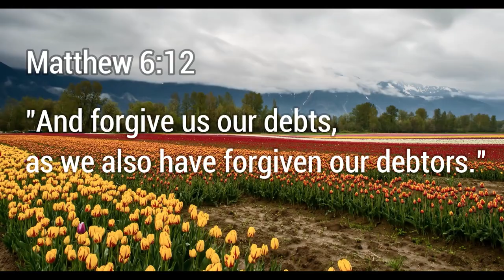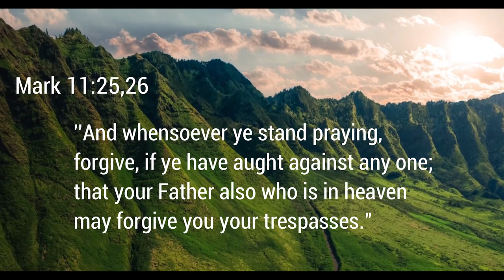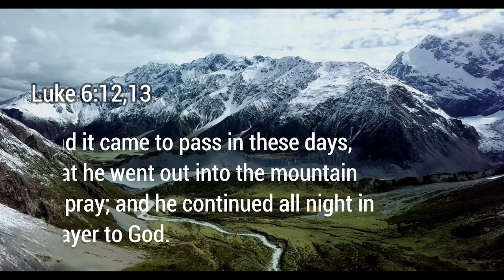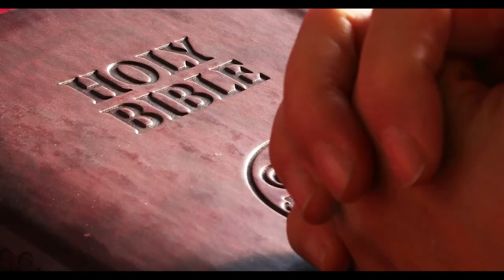#54-PRAYER| Short Spiritual Message|Ann Treasa Soey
🔊 Artist:
Juan Sánchez 👨 is a spanish music producer, pianist and composer based in Barcelona. He started taking piano lessons at the conservatoire when he was 14 and during the end of the 80’s until the end of the 90’s he was playing keyboards with different bands. After a few years studying in London he started making instrumental electronic music and since then he has been creating music for multimedia and sound libraries for music producers.

This song is free to use on YouTube and social media but you must include the following credits in your video's description

The original illustrations are the copyright of Lumo Project and these digitally adjusted compilations of them under the copyright of Free Bible images.